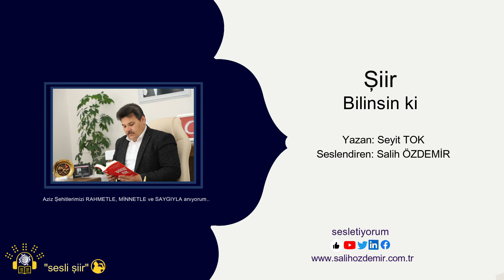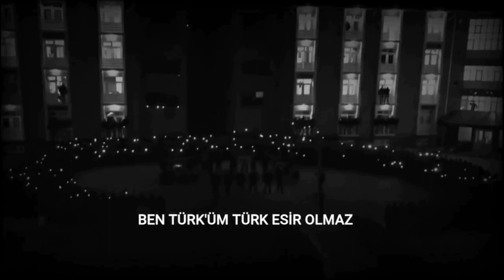Bilinsin ki [Şiir] | Seyit TOK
Şiir Yazarı: Seyit TOK -
Seslendiren: Salih ÖZDEMİR -
Şehitlerimiz İçin UNUTURSAK KANIMIZ KURUSUN! -